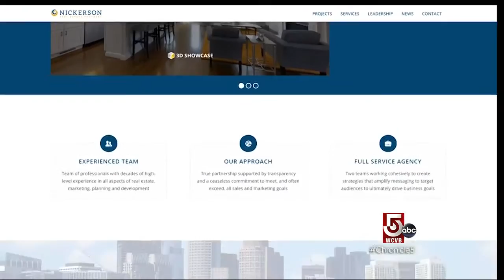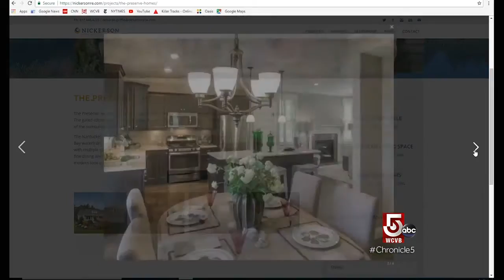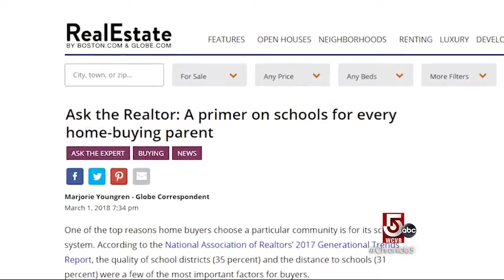Real Estate: Changing Trends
As inventory dropped over 30% in the last year, trends in the Greater Boston market have changed drastically, and homebuyers need to adapt in order to succeed.